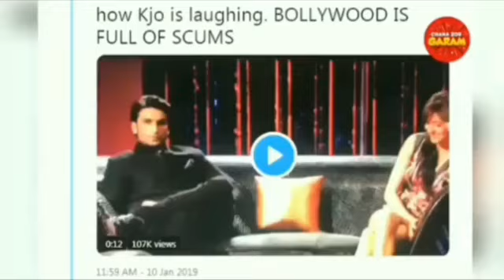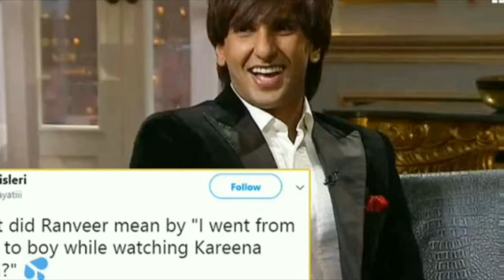KUMPULAN KONTROVERSI DARI ACARA KOFFEE WITH KARAN